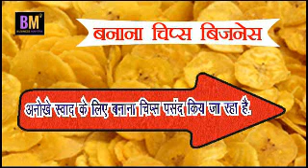laghu udyog : Banana Chips Business | how to make banana chips in hindi | Business Mantra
आज हम जानकारी दे रहे हैं बनाना चिप्स के बिजनेस के बारे.

आलू चिप्स की तरह बनाना चिप्स को भी लोगों द्वारा काफी पसंद किया जा रहा है. आलू चिप्स के बिजनेस की तरह बनाना चिप्स का बिजनेस भी आज प्राॅफिटेबल बिजनेस बन चुका है.

आज इस बिजनेस में कम्पिटीशन काफी कम है.

आलू चिप्स बनाने में लगी बड़ी कंपनियां फिलहाल इस ओर ध्यान नहीं दे रही है. ऐसे में छोटे स्तर पर चिप्स का उद्योग शुरू करने वालों के लिए मार्केट खाली पड़ा है. इसलिए नए उद्यमियों के लिए इस क्षेत्र में काफी अवसर है.

साउथ इण्डिया में बनाना चिप्स अधिक पसंद किया जाता है. अपने अनोखे स्वाद के लिए देश के अन्य हिस्सों में भी इसे पसंद किया जा रह है. बनाना चिप्स का बिजनेस यदि शुरू करते है तो आप इसे स्थानीय मार्केट, डिपार्टमेटल स्टोर, माॅल, रेस्टोरेंट, किराना दुकान, सुपर मार्केट, या स्वयं का काउंटर स्थापित कर इसे बेच सकते हैं.

Business Mantra : 5 हजार में खड़ा करें करोड़ों का बिजनेस

Business Mantra : Whatsapp Business : व्हाट्सएप बिजनेस शुरू करें

Business Mantra : स्माल बिजनेस रजिस्ट्रेशन कैसे करें : Small Business Ragistation Process

banana chips making machine

sabhar - Google, yt studio, YouTube
Song credit - youtube library
Photo credit – Google / Pixels /Pixabay